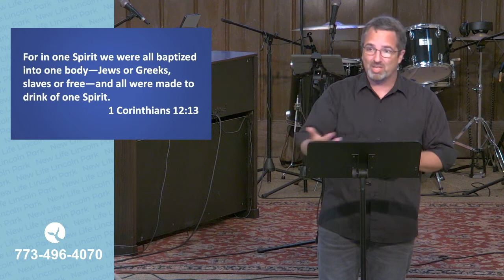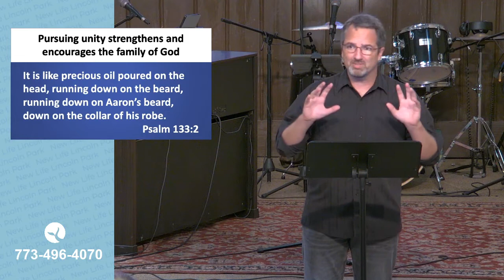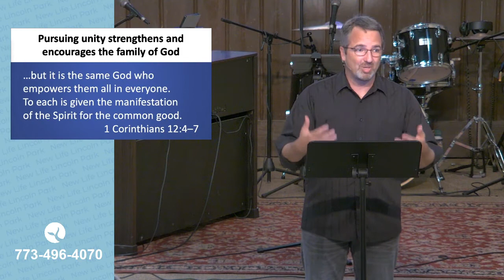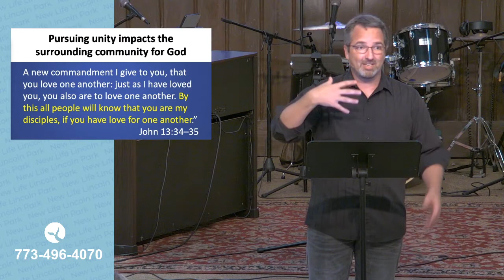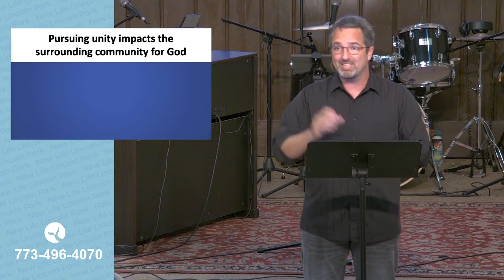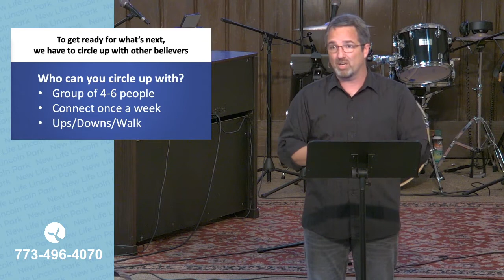Sunday Service - September 6, 2020 - Message Only